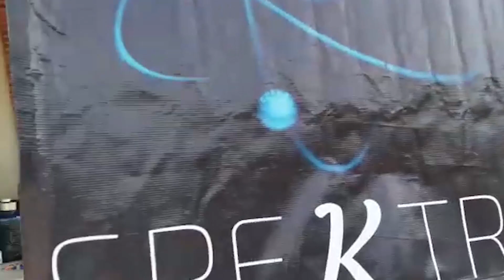Rallymáticas SPEKTRO 2019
Es así como SPEKTRO termina el año 2019, con el proyecto piloto llamado Rallymáticas.
Fue una actividad en donde el público asistente tenía que hacer uso de su razonamiento Lógico-matemático y habilidad motriz.
En promedio hubo 14 participantes por cada una de las 15 actividades.